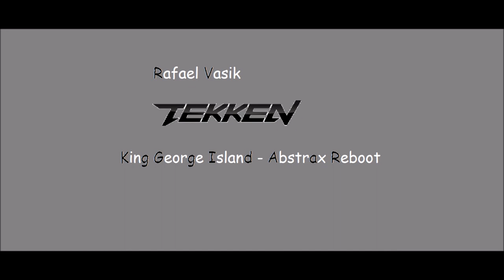Rafael Vasik - King George Island (Abstrax Reboot)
I'm create reboot of the tekken soundtrack King George Island, Antarctica, enjoy.